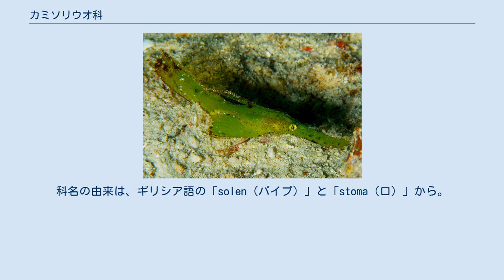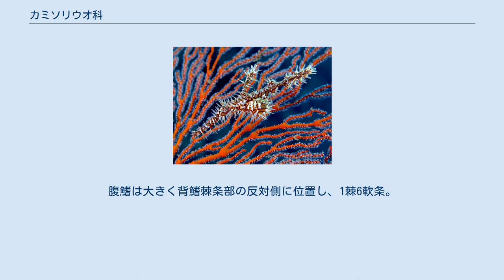カミソリウオ科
カミソリウオ科（学名：Solenostomidae）は、トゲウオ目に所属する魚類の分類群の一つ。
カミソリウオ属のみ1属で構成され、カミソリウオ・ニシキフウライウオなど熱帯性の沿岸魚のみ4ないし5種が記載される。
科名の由来は、ギリシア語の「solen（パイプ）」と「stoma（口）」から。
 カミソリウオ科の魚類はすべて海水魚で、インド太平洋の熱帯域を中心に分布する。
4-5種からなる小さなグループで、サンゴ礁や岩礁、および周辺の砂泥底など沿岸の浅い海で暮らす種類が多い。
日本近海にはカミソリウオ・ニシキフウライウオ・ホソフウライウオの3種が生息する。
 パイプのように細長い吻（口先）、大きな腹鰭・尾鰭といった独特な形態と鮮やかな色彩が本科魚類の特徴である。
食用魚としての価値はほとんどないが、観賞魚として世界各地のアクアリウムで飼育される。
 本科魚類はあまり活発には遊泳しない底生魚で、サンゴや海藻の間を漂うか、海底で体を休めていることが多い。
食性は肉食性で、底生性の小型無脊椎動物や動物プランクトンを主に捕食する。
雌は腹部に変形した腹鰭によって形成された育児嚢をもち、受精卵を保護する習性がある。
近縁のヨウジウオ科（タツノオトシゴなど）では育児嚢をもつのは雄だが、本科では逆になっている。
 カミソリウオ科の仲間は短く側扁した体型をもち、全身が硬い骨板に覆われる。
最大で全長16cmほどの小型魚類で、細長く伸びた吻と大きな腹鰭・尾鰭を特徴とする。
ニシキフウライウオ（Solenostomus paradoxus）は全身を細長い皮弁に覆われる。
 背鰭は2つに分かれ、前半部は5本の細長く脆弱な棘条で、後半は17-22本の未分枝軟条で構成され、軟条部の基底は高く盛り上がっている。
臀鰭の軟条は背鰭同様に未分枝で、17-22本。
腹鰭は大きく背鰭棘条部の反対側に位置し、1棘6軟条。
眼窩周囲骨を欠き、椎骨は32-34個。
 カミソリウオ（Solenostomus cyanopterus）。
本種はしばしば海藻の断片に擬態した体色をもつ カミソリウオ科にはNelson（2006）の体系において1属4ないし5種が認められている。
本科魚類は形態や色彩の個体差が著しく、種の同定には混乱が生じていた。